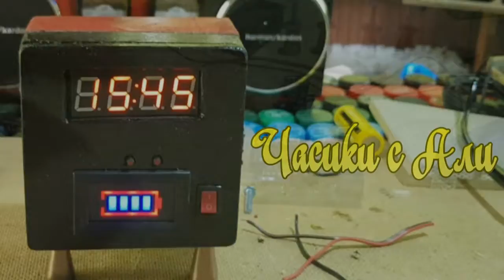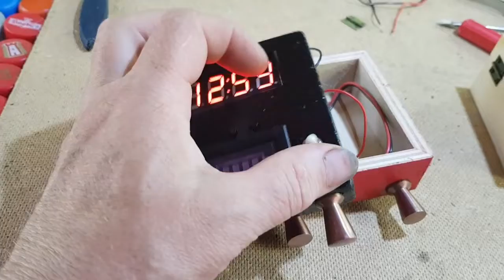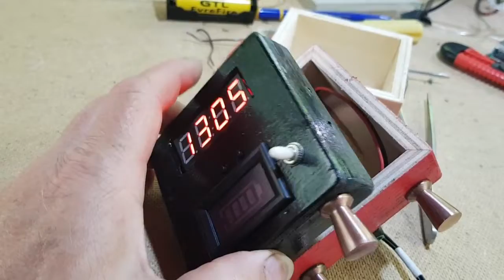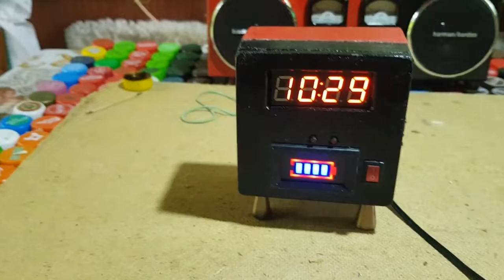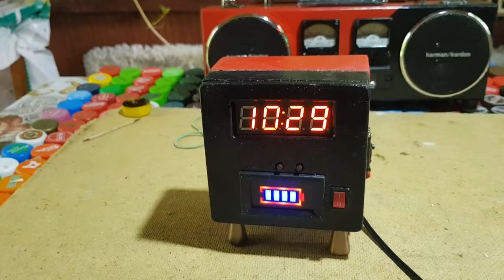Часики с Али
Дешёвые часы с Алиэкспресс
вставленные в простую коробочку.